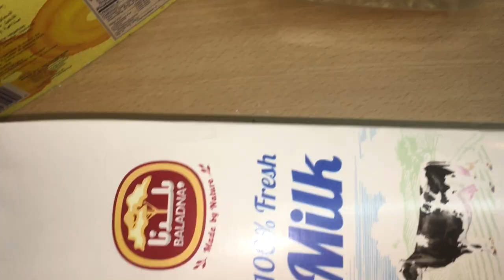Easy Pineapple Pudding|No Chinagrass|No Gelatine